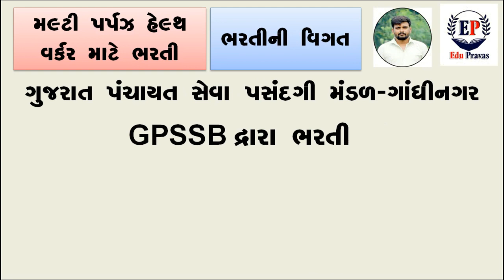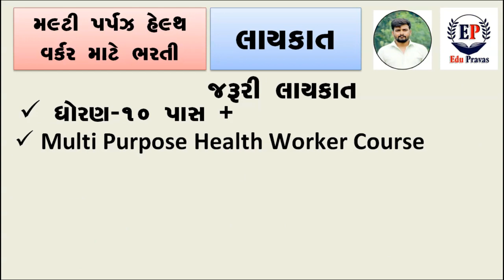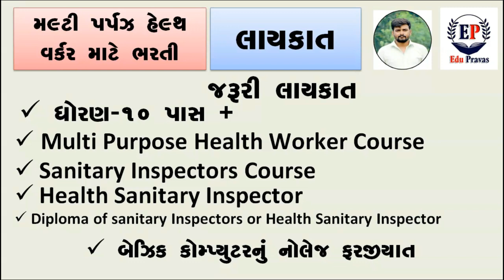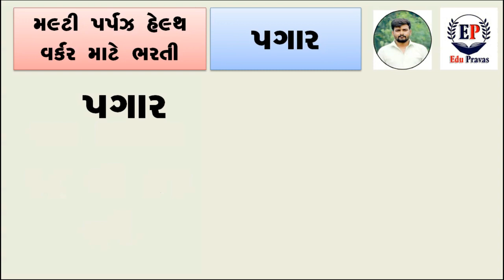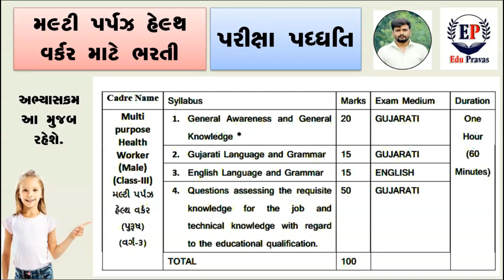Gujarat Panchayat MPHW bharti | MPHW bharti 2022 gujarat | gpssb MPHW recruitment | gpssb MPHW ojas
આ વિડીયો માં ગુજરાત પચાંયત સેવા પસંદગી મંડળ દ્વારા મલ્ટી પર્પઝ હેલ્થ વર્કર ભરતી વિશે વાત કરેલી છે

multi purpose health worker recruitment 2022,
MULTI PURPOSE HEALTH WORKER SALARY IN GUJARAT,
MULTI PURPOSE HEALTH WORKER VACANCY 2022,
FEMALE HEALTH WORKER SALARY IN GUJARAT,
FEMALE HEALTH WORKER VACANCY 2022,
GPSSB RECRUITMENT 2022 APPLY ONLINE,
GPSSB UPCOMING RECRUITMENT 2022 23,
GPSSB RECRUITMENT 2022 QUALIFICATION,
GPSSB GUJARAT GOV IN 2022,
GPSSB RECRUITMENT 2022 SYLLABUS PDF,
GPSSB UPCOMING RECRUITMENT 2022,
GPSSB SYLLABUS 2022,
gpssb new update 2022
fhw bharti 2022
mphw bharti 2022
mphw bharti update 2022
fhw bharti update 2022

Topics Covered :-

search related to terms this video :-

how to apply for gpssb mphw bharti in 2022
ojas mphw bharti apply
ojas mphw
gpssb ojas mphw bharti 2022
ojas mphw ojas 2022
ojas new bharti 2022
ojas recruitment 2022
ojas bharti 2022
new bharti for ojas
Gpssb bharati news
fhw bharati news
fhw bharati online form
gpssb bharati form
fhw age limit
gpssb news update
fhw exam date
fhw paper solusan
fhw gujarat job
job Gujarat fhw
fhw gujarat govt jobs
ફીમેલ હેલ્થ વર્કર ભરતી
ગુજરાત પચાંયત સેવા પસંદગી મંડળ
gpssb fhw bharati
gpssb fhw bharati 2022
gpssb fhw bharati 2022 latest news
gpssb fhw bharati gujarat 2022
gpssb fhw bharati gujarat 2022 new update
fhw bharati gujrat
fhw bharati gujarat 2022
fhw bharati update
latest news for fhw bharati
latest news for fhw bharati 2022
gpssb panchayat bharati 2022
gpssb bharti 2022,
gpssb female health worker
gpssb female health worker abhiyaskarm
gpssb female health worker 2022,
gpssb female health worker syllabus 2022,
gpssb female health worker old exam paper,
gpssb bharti 2022 qualification,
gpssb female health worker paper,
gpssb 2022,
gpssb 2022 paper solution,
gpsc 2022 syllabus,
gpssb 2022 syllabus,
gpssb bharti 2021,
gpssb bharti 2022 form kaise bhare,

query solved
 fhw Bharti 2022
 mphw Bharti 2022